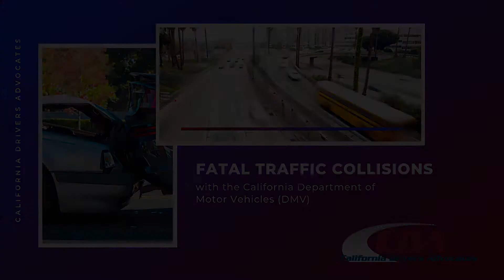California DMV Driver License Status after a Fatal Traffic Accident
When an auto accident occurs that results in a death, the California DMV will automatically move to revoke/suspend a driver license.